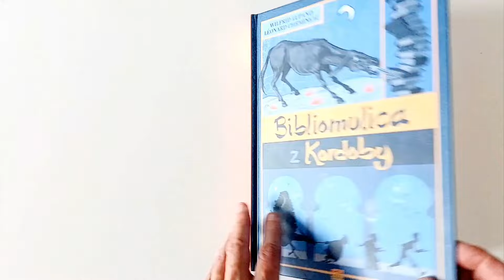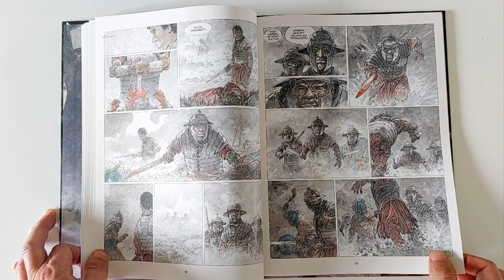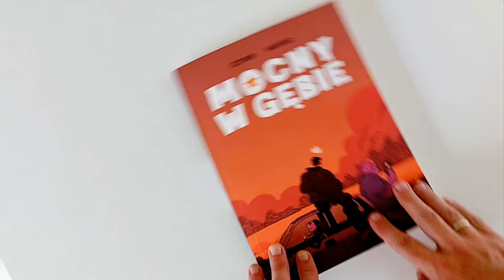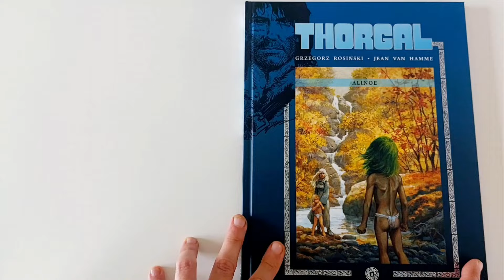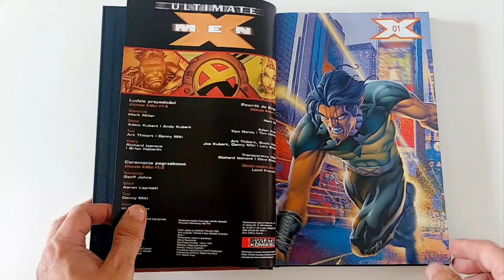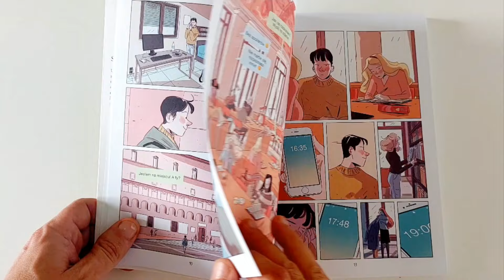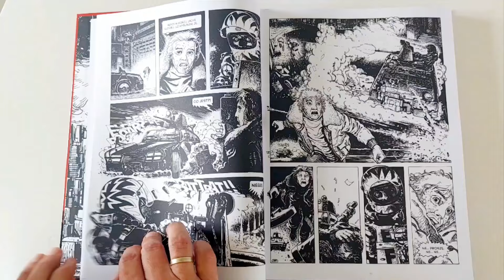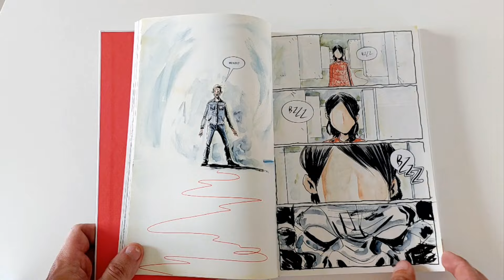TOP KOMIKS MAJ 2024 - komiksy przeczytane w maju 2024 i album, który mnie zmiażdżył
00:00 Wstęp
00:03 Bibliomulica z Kordoby - Wilfrid Lupano / Leonard Chemineau
02:21 Zamek zwierzęcy. Noc sprawiedliwych. Tom 3 - Xavier Dorison / Felix Delep
05:11 Osiem miliardów dżinów - Charles Soule / Ryan Browne
06:57 Brigantus. Wygnaniec. Tom 1 - Yvess H. / Hermann
09:52 Kroniki jerozolimskie - Guy Delisle
12:54 Frontier Guillaume - Singelin
14:48 Mity Cthulhu według Lovecrafta - Esteban Maroto
17:24 Mocny w gębie - Bartosz Sztybor / Akeussel
19:38 Departament prawdy. Ministerstwo Kłamstw. Tom 4 - Tynion IV / Martin Simmonds
21:54 Saint Elme. Tom 3 – Posłaniec złych wieści - Serge Lehman / Frederik Peeters
23:50 Saint-Elme. Tom 4 – Oko na plecach - Serge Lehman / Frederik Peeters
25:46 Thorgal. Alinoe. Tom 8 - Jean Van Hamme / Grzegorz Rosiński
28:10 Moebius. Arzach. Szalony erektoman. Wakacje majora - Moebius
30:18 Wilk morski - Riff Reb's
32:38 Ultimate X-Men. Tom 1 - Mark Millar / Adam Kubert
35:10 WKKM. Tom 112 Wojna Avengers z Defenders
36:57 Mord na dzielni - Beata Pytko
39:49 Karuzela - Sergio Rossi / Agnese Innocente
41:41 Thorgal. Łucznicy. Tom 9 - Jean Van Hamme / Grzegorz Rosiński
44:40 Czekanie - Keum Suk Gendry-Kim
46:47 Thorgal. Kraina QA. Tom 10 - Jean Van Hamme / Grzegorz Rosiński
49:16 Miasto - Ricardo Barreiro / Juan Giménez
50:44 Thorgal. Oczy Tanatloca. Tom 11 - Jean Van Hamme / Grzegorz Rosiński
53:05 Thorgal. Saga. Wendigo - Fred Duval / Corentin Rouge
55:02 KOMIKS MIESIĄCA Mazebook. Księga labiryntów - Jeff Lemire

W materiale wykorzystano egzemplarze przekazane przez wydawnictwa:
Kultura Gniewu, Taurus Media,  Lost in time, Elemental, Nagle Comics, Hachette, Egmont Polska, Jaguar, Non Stop Comics